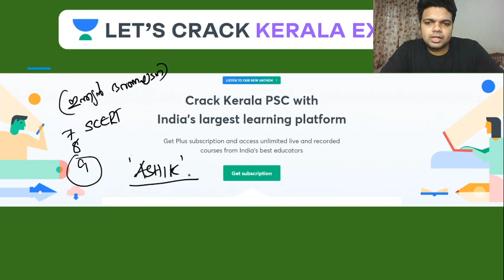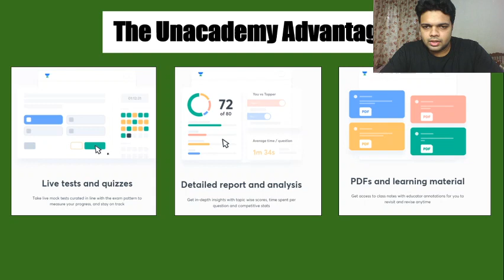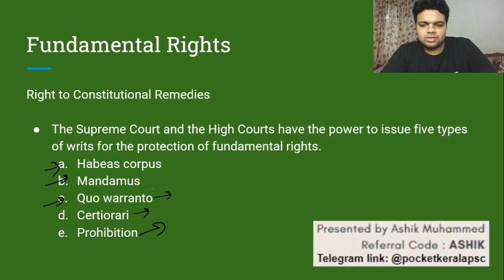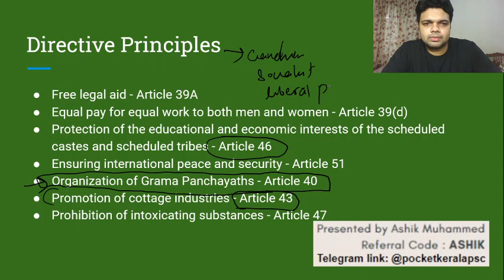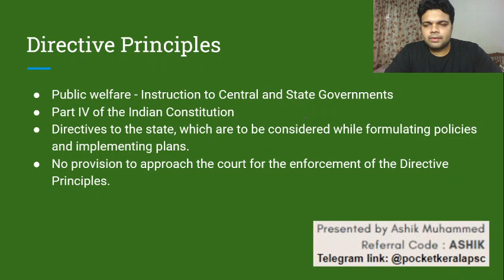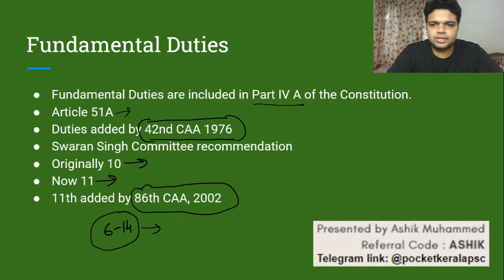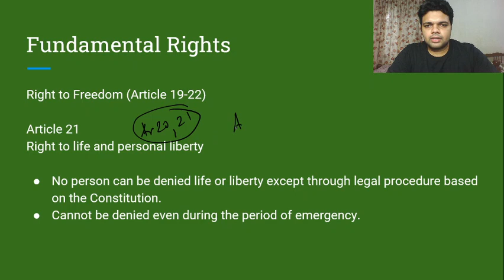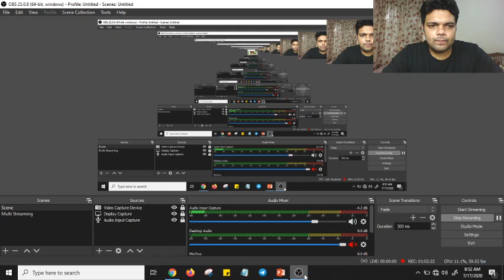SCERT Discussion-9th Textbook-Part 2 | Constitution of India | LDC/Fireman/SI | Kerala PSC 2020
Complete your full preparation of Kerala PSC exams 2020/2021 with Ashik Muhammed through this series of Indian Polity. In this video, he will be covering the topic on 'How to study Constitution of India?' SCERT Discussion - 9th Textbook-Part 2 | ഇന്ത്യൻ ഭരണഘടന | LDC/Fireman/SI) which is an important topic for the Kerala PSC Exam. He will also share different strategies, tips, and tricks to clear the Kerala PSC exam.

Unacademy Subscription Benefits:
1. Learn from your favorite Educator
2. Dedicated DOUBT sessions
3. One Subscription, Unlimited Access
4. Real-time interaction with Educators
5. You can ask doubts in live classes
6. Limited students
7. Download the videos & watch offline